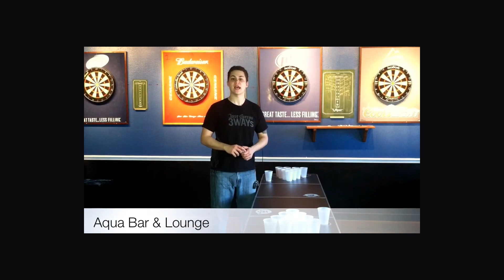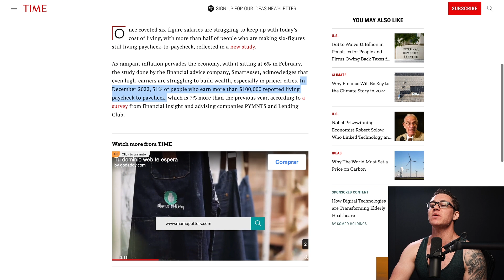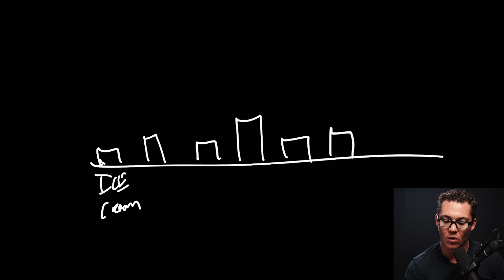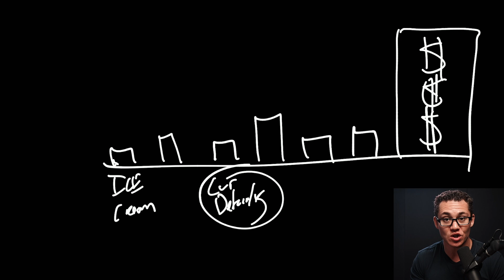This NEW business model made me RICH in a year